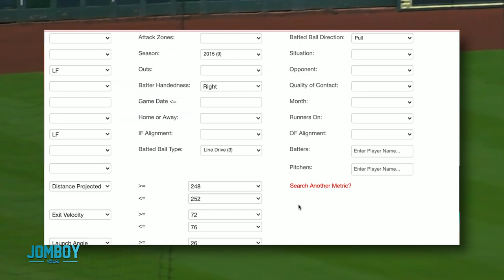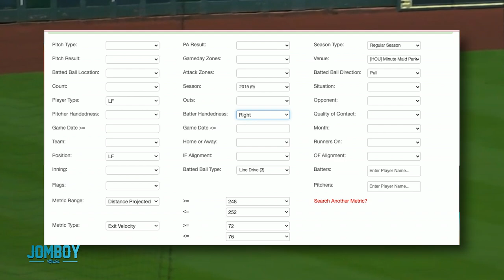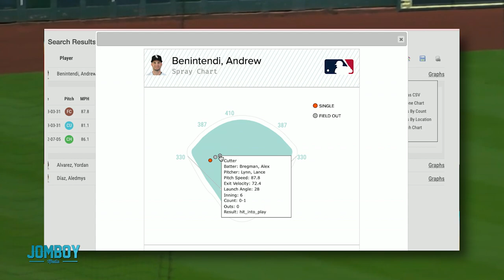White Sox let a bloop fall and the Astros take advantage of it, a breakdown